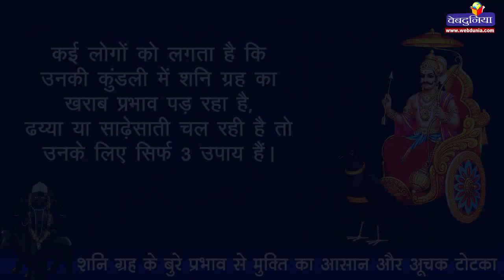शनि गृह के बुरे प्रभाव से मुक्ति का आसान और अूचक टोटका I Shani grah ke Totke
कई लोगों को लगता है कि उनकी कुंडली में शनि ग्रह का खराब प्रभाव पड़ रहा है, ढय्या या साढ़ेसाती चल रही है तो उनके लिए सिर्फ 3 उपाय हैं। उक्त 3 उपाय को करने से पहले शर्त यह कि आप यदि शराब पीते हैं तो छोड़ दें। इसके बाद ही यह उपाय करें।